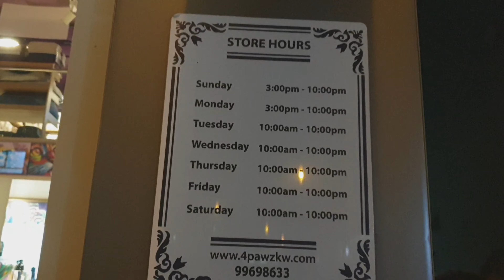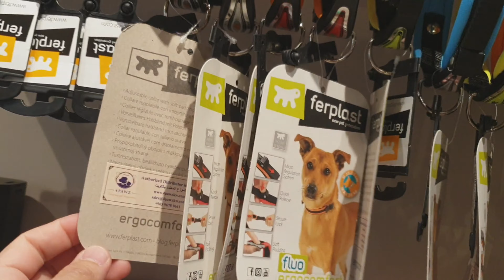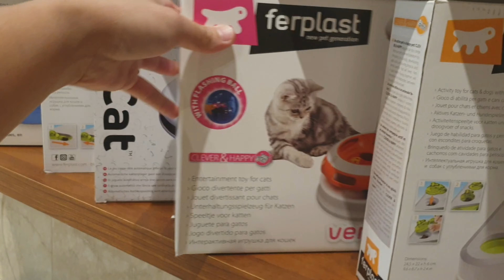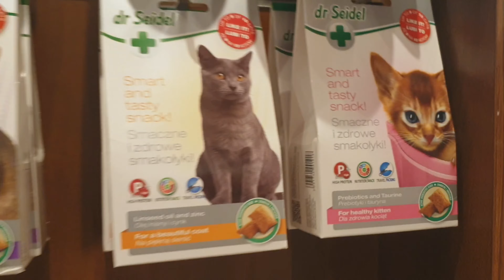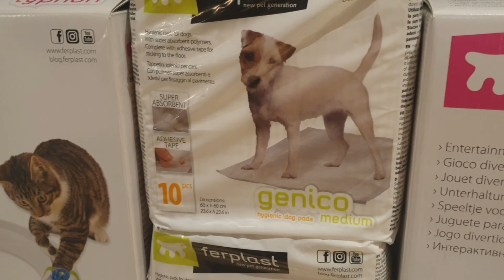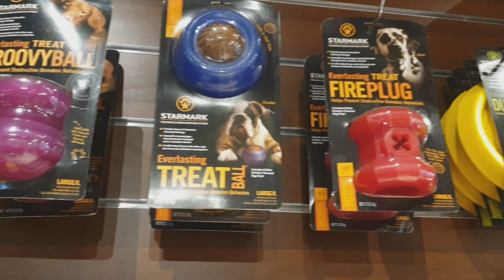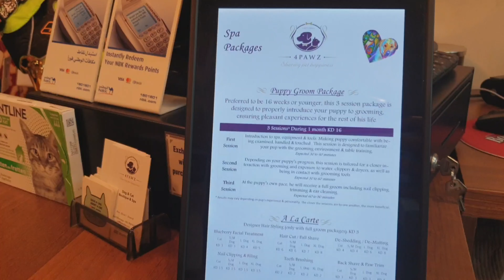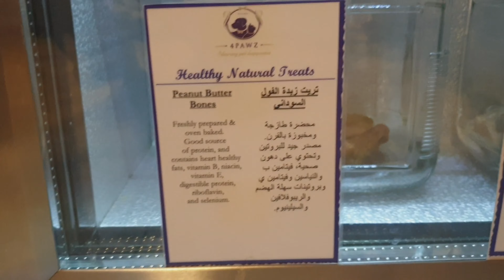Petshop | Where to buy quality products for dogs and cats in Kuwait | Grooming for cats and dogs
Where to buy quality products for dogs and cats in Kuwait?
Grooming for cats and dogs

 4PAWZ KUWAIT
Services Offered:
Full Grooming
Bath and Brush
Nail Clipping
Hair Cutting
Jacuzzi Treatment
Blueberry Facial
etc.

Products
Dry and Wet foods for cats and dogs
Treats
Mental Stimulation toys
Shirts
Vitamins
Shampoo
Carrier
Attractive toys for cats
etc.

Delivery Service is available Please make your order online link below,

for more inquiries Please contact this number,